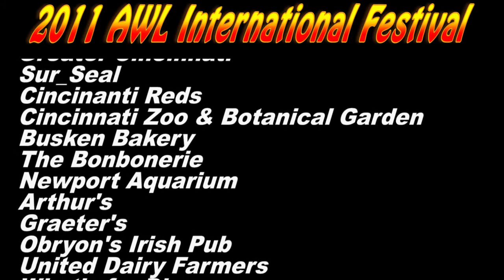2011 AWL International Festival (May 21, 2011) Part 2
Annual International Festival organized by AWL (Academy of World Languages) in Cincinnati, OH